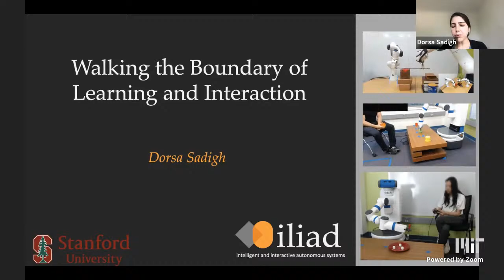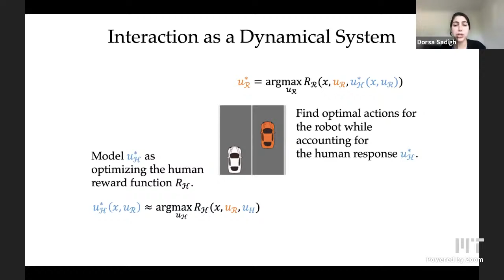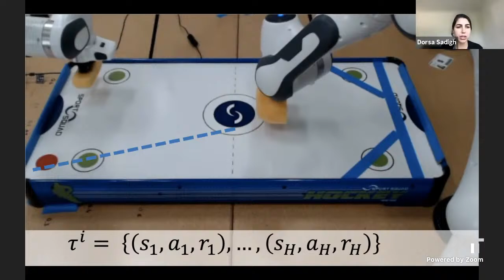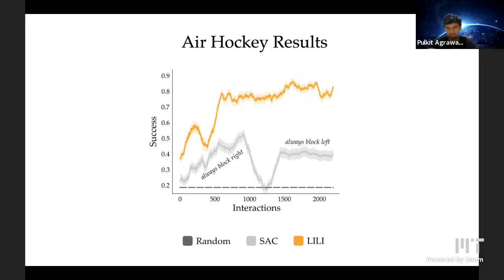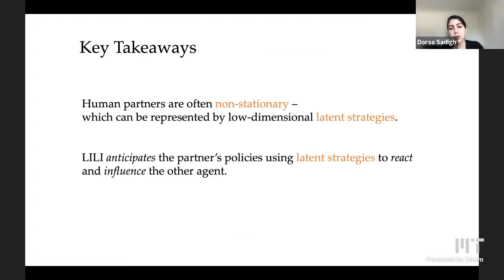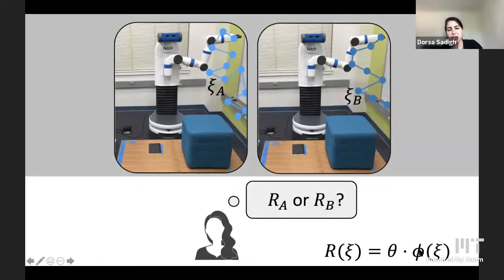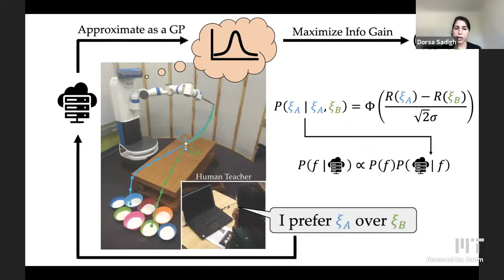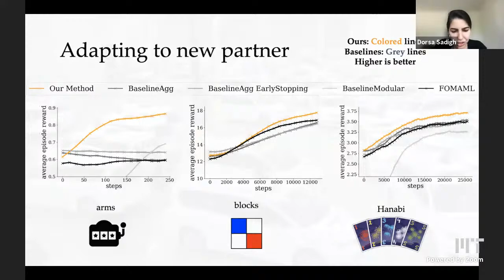CSL seminar: Dorsa Sadigh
Abstract: There have been significant advances in the field of robot learning in the past decade. However, many challenges still remain when considering how robot learning can advance interactive agents such as robots that collaborate with humans, and how interactions can enable more effective robot learning. This introduces an opportunity for developing new robot learning algorithms that can help advance interactive autonomy. In this talk, I will discuss a formalism for human-robot interaction built upon ideas from representation learning. This formalism provides an orthogonal perspective to theory of mind, and provides a path for scalable partner modeling. Specifically, I will first discuss the notion of latent strategies — low dimensional representations sufficient for capturing non-stationary interactions. I will then talk about some of the challenges of learning such representations when interacting with humans, and how we can develop data-efficient techniques that enable actively learning computational models of human behavior from interaction data: demonstrations, preferences, or physical corrections. Finally, I will wrap up by discussing some of the challenges that arise when considering long-term repeated interactions, and how partner-specific conventions can be leveraged for fast adaptation on new collaborative tasks.